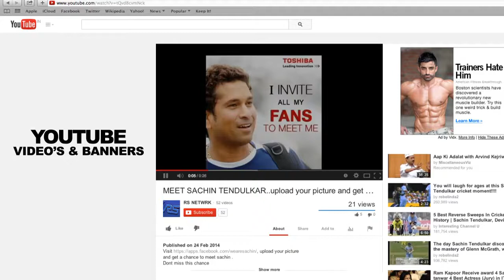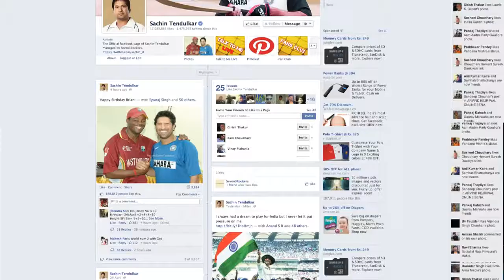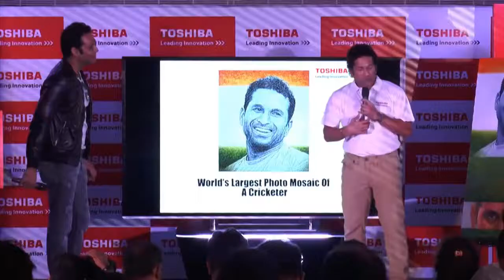Toshiba SACHIN Photo Mosaic AV